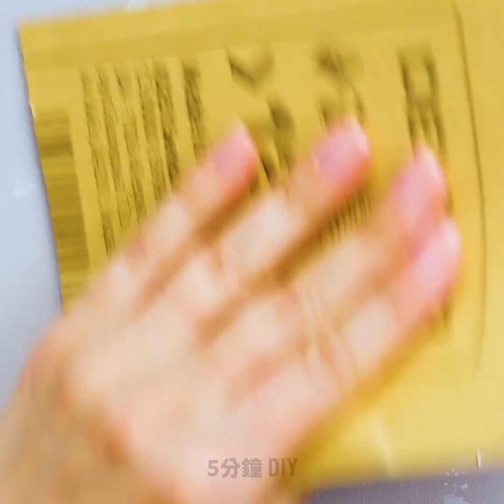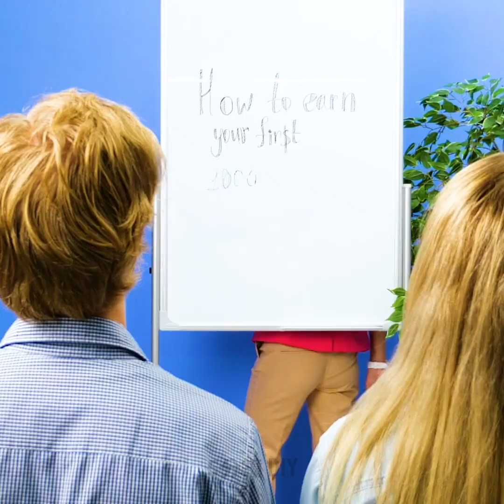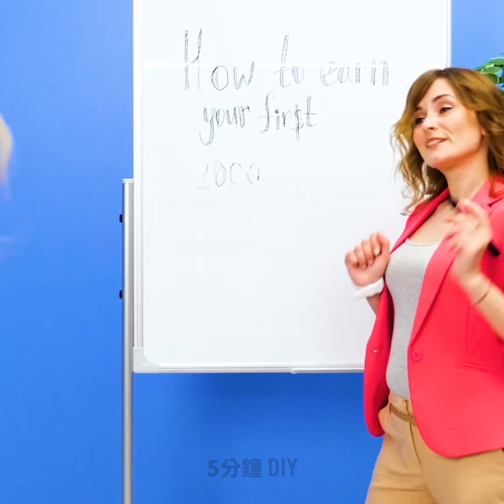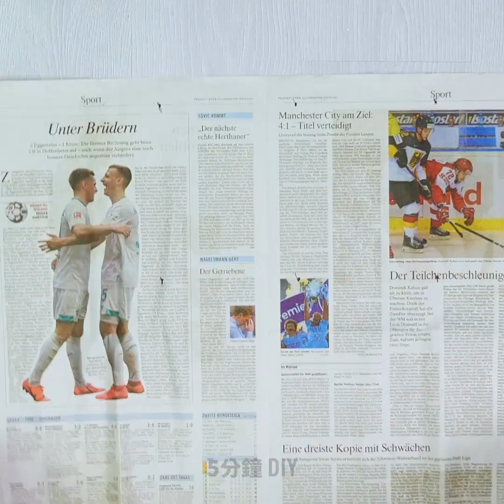27個超簡單的小秘訣，教你修復各種東西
如何修正和解決日常生活中的各種惱人問題

在今天的影片中，我向大家展示了如何用這些不可思議的技巧和小秘訣決解各類難題。 你可以用家裡的東西來修復它們，無需購買新的工具或扔掉舊東西。
我向大家展示了如何用熱膠修復在鎖內斷裂的鑰匙。
要消除工具上的鏽蝕，只需把它們浸泡在可口可樂和檸檬汁裡即可。
為防止在把桶疊放在一起時，粘在一起，只需在它們之間放一個錫罐即可。
我還向你展示了在用塑膠桶蓋上鑽幾個孔，來為自己製作工具收納。
我向各位展示了如何製作牆貼，並用牙膏、丙烯酸塗料和指甲油蓋住牆上的孔。 你只需在牆上貼一些紗布，在上面添加混合好的糊狀物，然後用砂紙把它銼平。

時間戳:
0:07 –如何用熱膠修補各種東西
1:18 –如何消除工具上的鏽蝕
2:12 –如何收納工具
2:59 –避免電線纏結在一起
6:02 –如何用蛋殼修補一塊破掉的木頭
7:37 –如何修復破碎的瓷磚
10:51 –超讚的剃須小秘訣